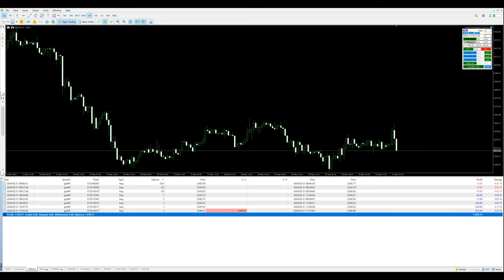Day-12 -$1078 profit booked in xauusd